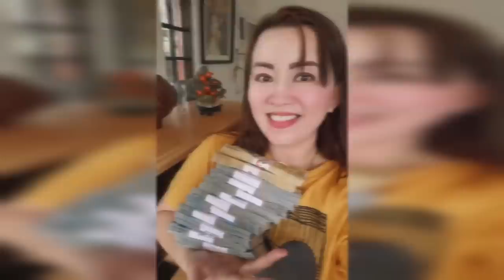MAGHAHANAP KA NG PUSANG ITIM MATAPOS MONG PANOORIN ITO-APPLE PAGUIO7